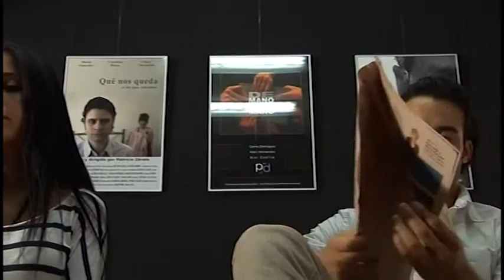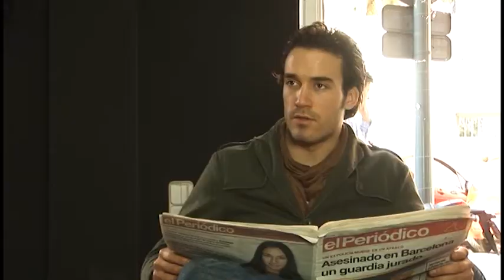Videobook MARIO SÁNCHEZ. Nou Prodigi, escuela de cine de Barcelona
Videobook confeccionado con fragmentos de los cortometrajes en los que ha participado Mario Sánchez como alumno de interpretación de NOU[PRO]DIGI, escuela de cine de Barcelona durante el curso 2011/2012